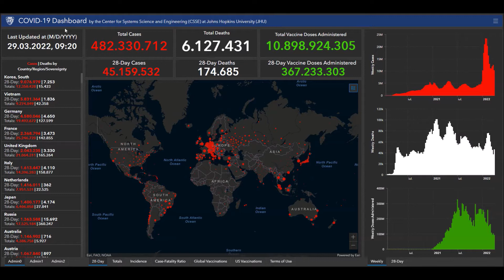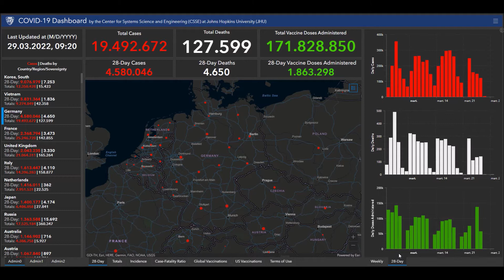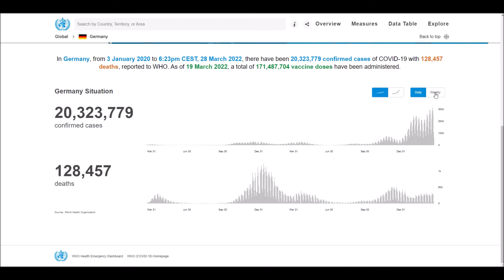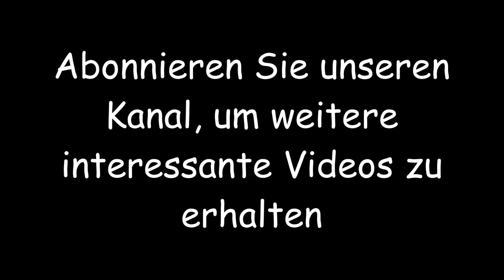Aktuelle Nachrichten und Statistiken zu Coronavirus (COVID-19) und Impfungen für Deutschland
Aktuelle Nachrichten und Statistiken zu Coronavirus (COVID-19) und Impfungen für Deutschland - 29. Marsch 2022